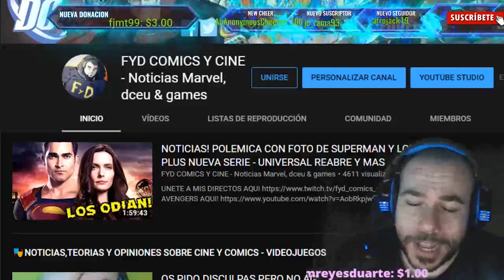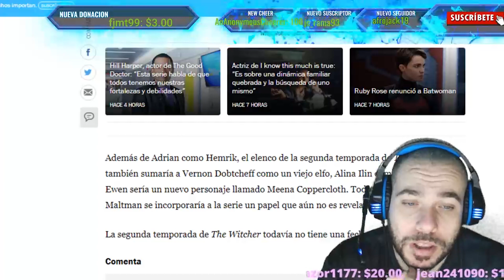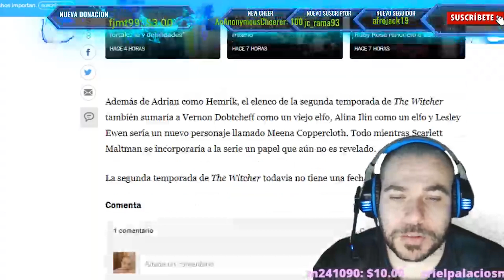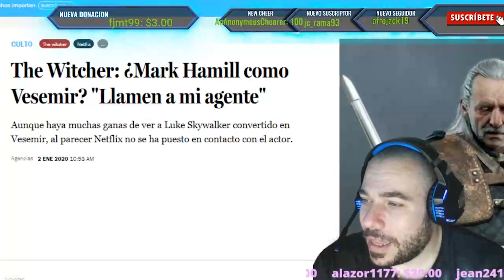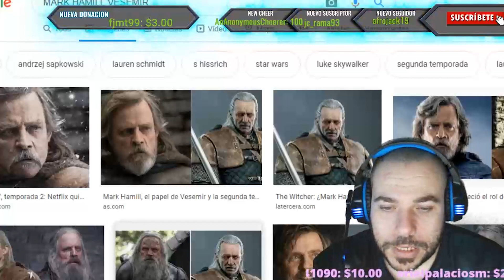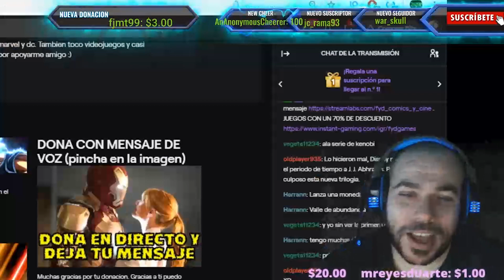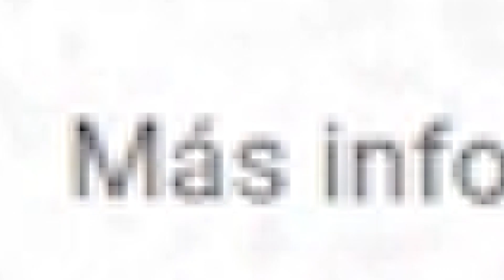THE WITCHER CONFIRMA NUEVO BRUJO PARA SU SEGUNDA TEMPORADA EN NETFLIX!